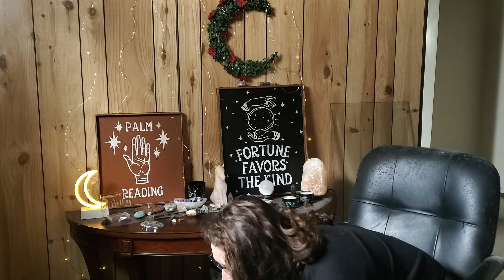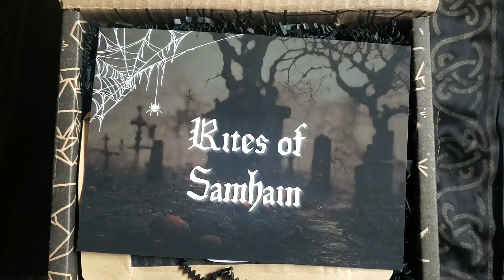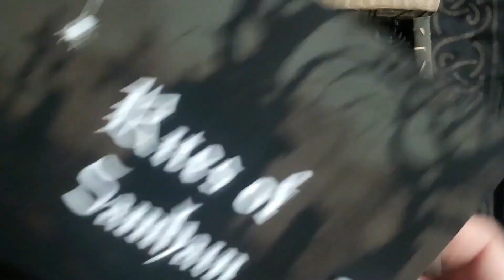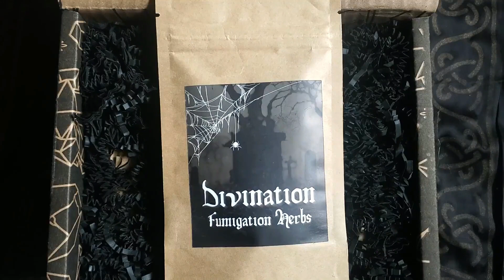Hag Swag - Rites of Samhain (October 2022)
I know, it's March and this is October's box. Forgive me! It is a lovely box, so I had to share.

 / freemusic109